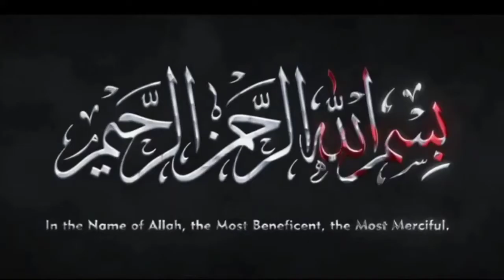Shaitan Ko Kabu Kaise Kare | Short Story in Urdu | Must Watch | Shatan | Qissa | Maviya Tube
shaitan ko kabu karney ka tarika,
shaitan ko kabu karney ka asan tarika,
shaitan ko kabu kaise karein in urdu,
shaitan ko bhaganey ka tarika,